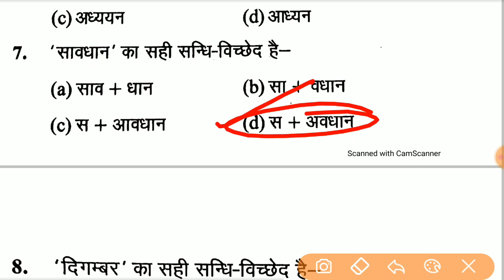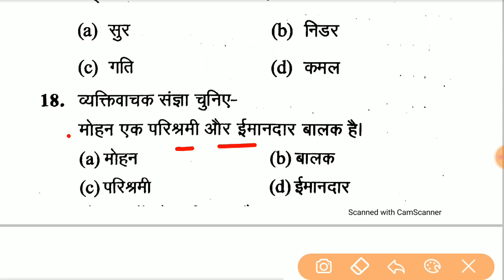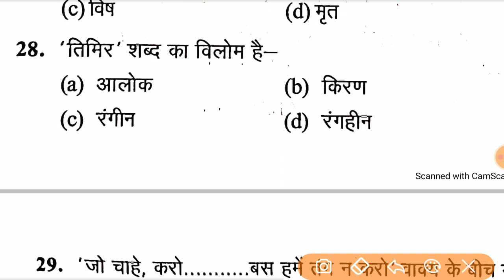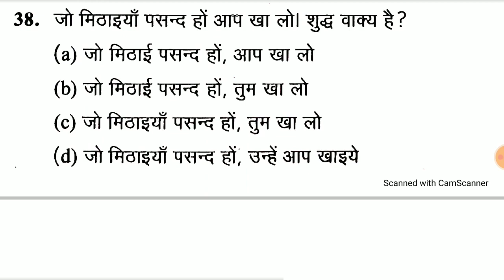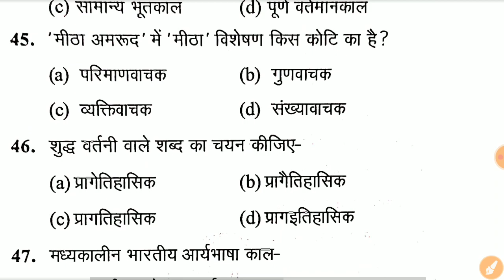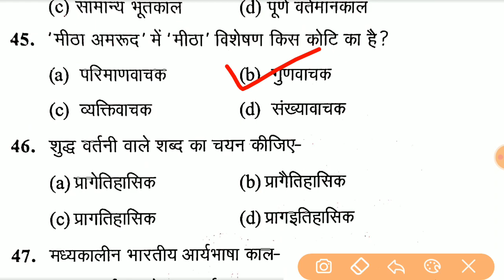UPSSSC VDO RE-EXAM 2022 || Upsssc Vdo Exam Date || Upsssc Vdo Hindi Mock Test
Download_Pdf_Telegram_Channel_Link_in_Description All PDF Download ( Telegram Link ) Instagram Link For Any Questions..

Your Queries -:
Upsssc Vdo
Upsssc Vdo Hindi online test
Upsssc Pet live test
Upsssc Vdo previous year question
Upsssc Vdo previous year question paper